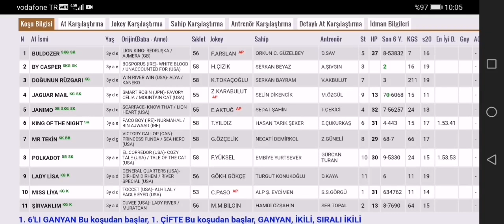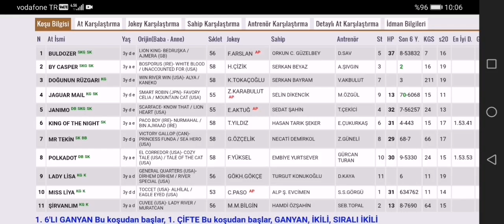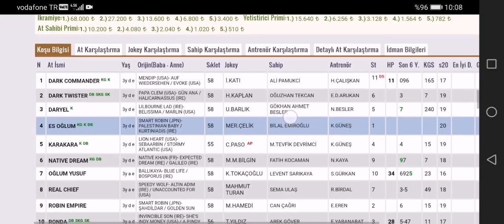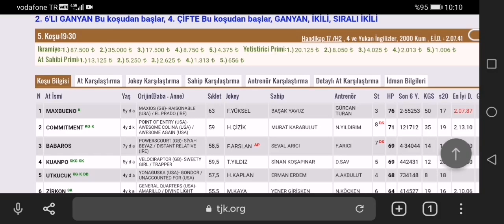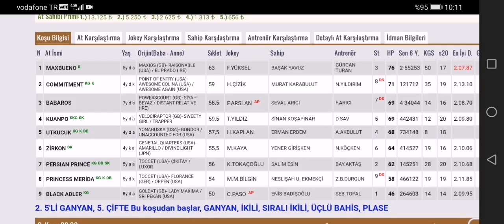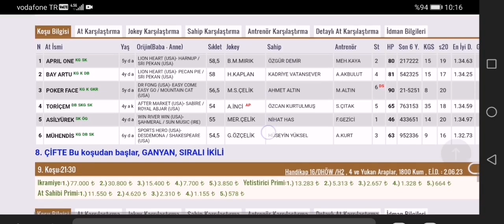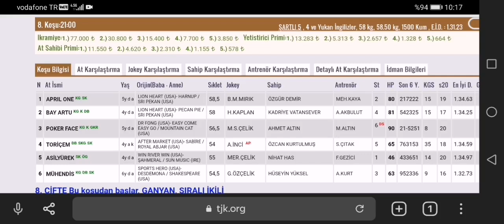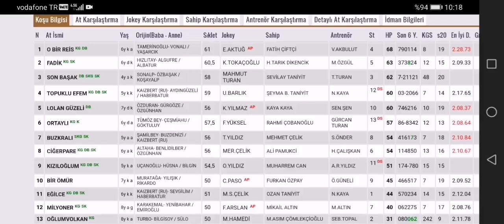3 Mayıs 2022 Salı Kocaeli Altılı Ganyan Tahminleri Kocaeli At yarışları tahminleri Kartepe Hipodromu